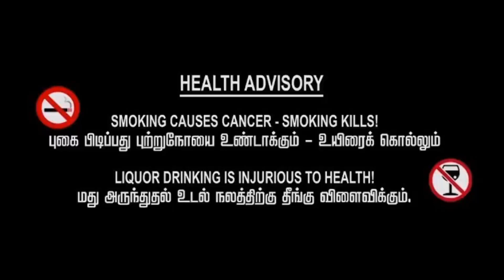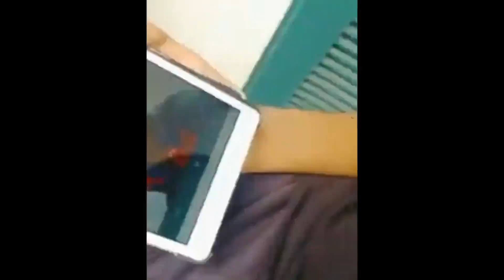manda part 2-bhai the blaster-k.a.p.production-mithun flims-msd entertiment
upcoming projects-santhu{first horror flim of k.a.p.production}
cast and crew
cast-
manas-director mithun
financer k.a.p-producer k.a.prajin
manda-running star prabu
rocky-co-producer kavin
rajesh-assistent director raghul
jack[manda manajor]-mani
gold[manda p.a]-sai
old manager-arasu
dead cat owner-thrun ram
lokesh friend-mughilan
k.a.p.best friend lokesh-himself

crew and flim team
 flim produced by-k.a.p.production
producer-k.a.prajin
flim co-produced company-msd entertaminent
co-producer-kavin.j
director-mithun.s
assistent director-raghul.a
streaming patner-mithun flims
streaming on-youtube

thank you yotube and supporting people